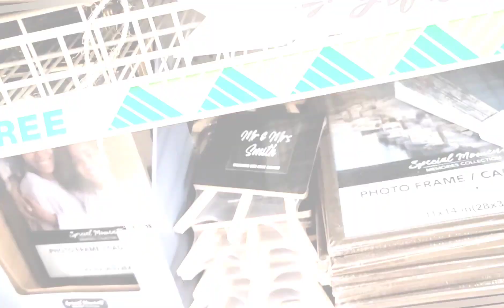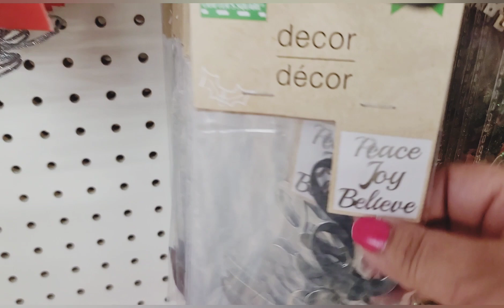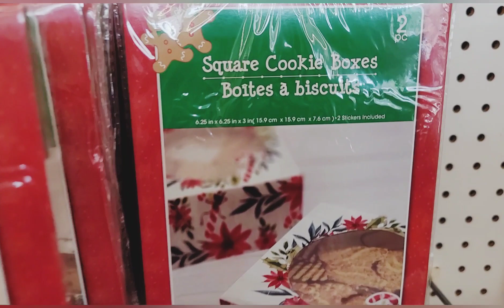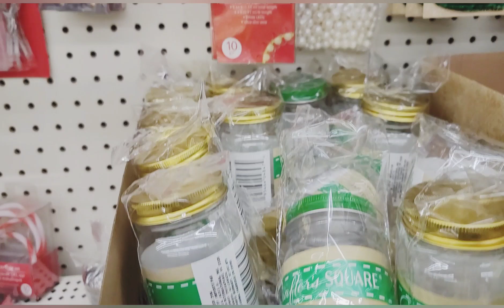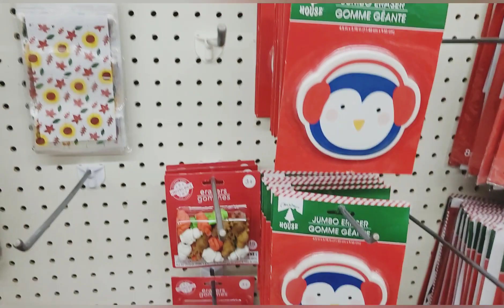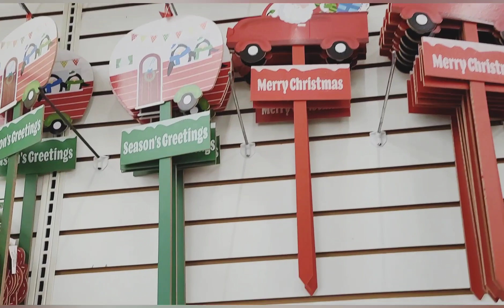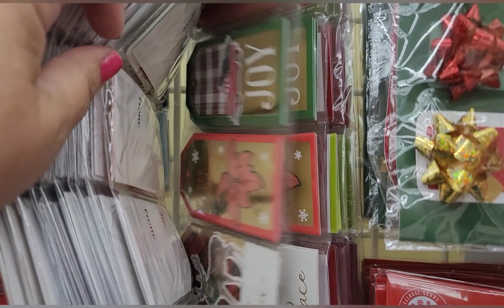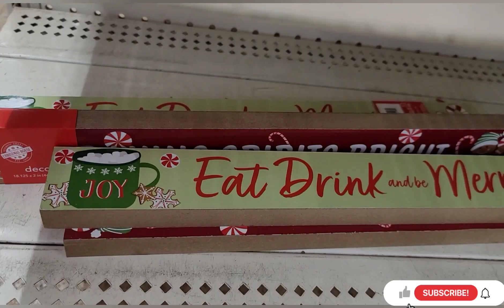Dollar Tree Shop with Me Walk Through/Walk-Thru 11/01/21 New Stock Finds Arrivals Mostly Christmas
I hope you enjoyed it. It will really help my channel to grow. Also, please check out the playlists in my channel. I have them all titled and organized for your viewing and convenience. I believe there is plenty of opportunities for everyone who desires to succeed to do so.
Thanks again! Jackie 😍

Shout-outs to those who helped me when I first started! I'll never forget your kindness, love, and support shown to me!

Friend Mail:
Mimi Jackie Gonzalez